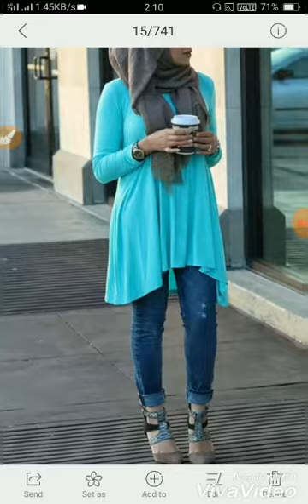Kurtis With Jeans | Long Tops With Jeans